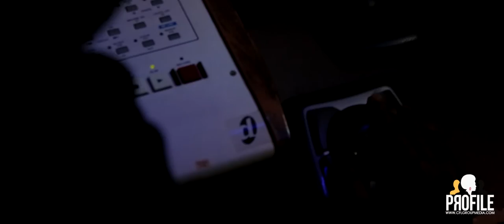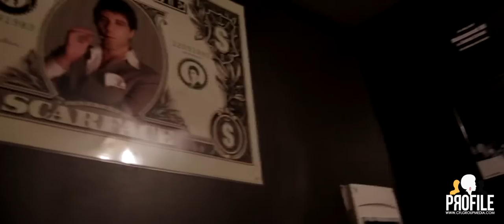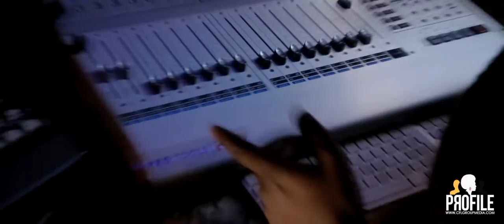Tukkiman Tukki Profile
A short presentation where i tell you about my backgrounds my music
Living in Paris,
Directed by Christin Bela
Cflgroup photography 2016